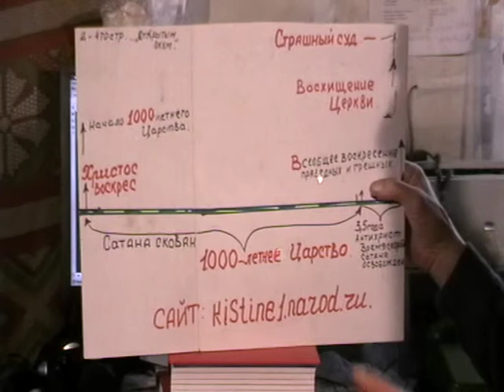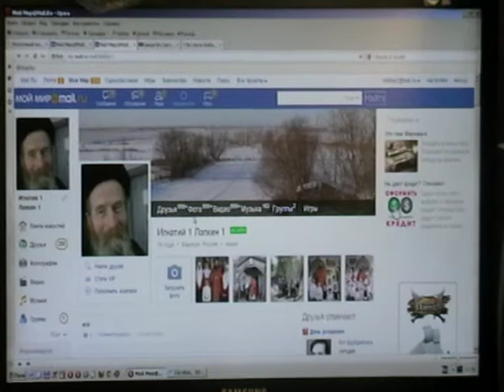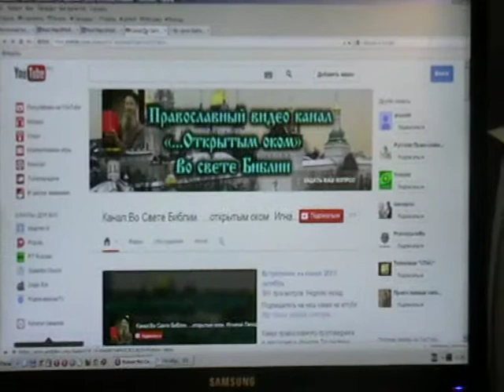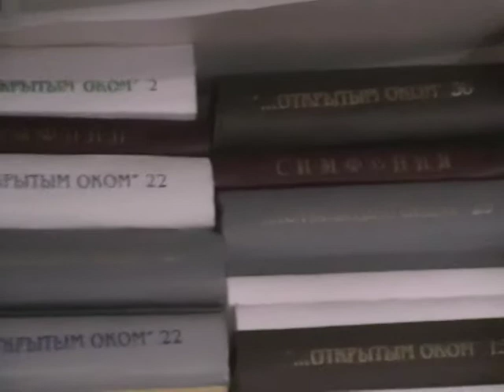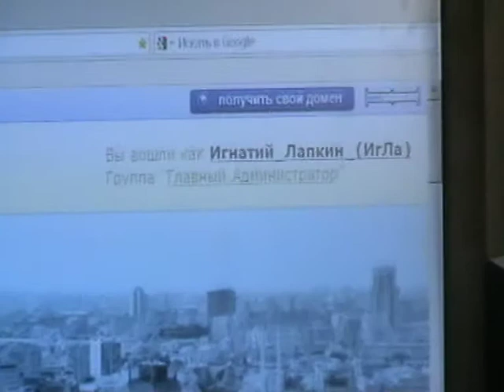Откровение Иоанна Богослова Откр.9:5- Откр.10:1 с толкованием по святым отцам Церкви Христовой